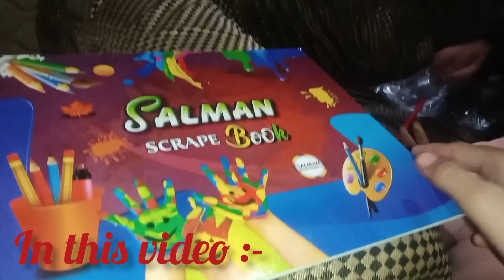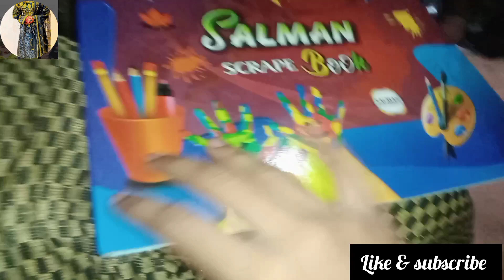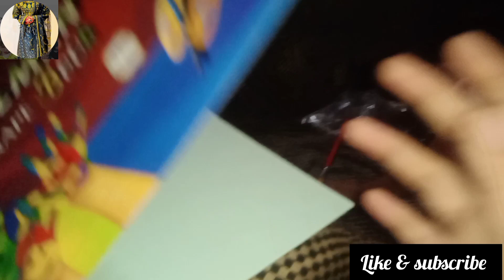panting ka Saman liya asim ne🖌️Bismaaslamvlogs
painting ka saman
painting ka saman kya kya hota
hai
painting ka sara saman
painting ka saman kahan milta hai
painting ka set
painting ka song
painting ka short video
painting ka style
painting ka stand kaise banaen
painting ka sahi tarika
painting art
painting colour
painting drawing easy
painting ideas
painting drawing watercolor
house painting
night painting
painting on leaf
painting scenery
beautiful painting
painting for kids
painting nature
painting for beginners acrylic
panting panting easy
panting panting pencil
panting panting easy watercolor
panting panting easy girl
panting panting
panting panting simple
panting panting easy pencil
painting easy
painting drawing
painting art